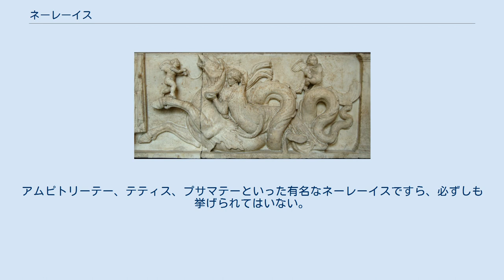ネーレーイス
ネーレーイスとヒッポカムポス（グリュプトテーク蔵） ネーレーイス（古希: Νηρηΐς, Nērēïs）は、ギリシア神話に登場する海に棲む女神たち、あるいはニュムペーたちの総称である。
ネーレーイスは単数形で、複数形ではネーレーイデス（古希: Νηρηΐδες, NērēÏdes）。
長母音を省略してネレイス、ネレイデスと呼ばれる。
英語ではネレイド。
 彼女たちは「海の老人」ネーレウスとオーケアノスの娘ドーリスの娘たちで、姉妹の数は50人とも、100人ともいわれ、エーゲ海の海底にある銀の洞窟で父ネーレウスとともに暮らし、イルカやヒッポカムポスなどの海獣の背に乗って海を移動するとされた。
 大半のネーレーイスは独立の神話を持たず、これらの叙事詩では名前を数え上げるために海にちなんだ名や水と関連する名をつけたとも推測されている。
 主なネーレーイスには、ポセイドーンの妻であるアムピトリーテー、トロイア戦争の英雄アキレウスの母テティス、アイアコスの妻プサマテーなどがいる。
また、ネーレーイスは美しいことで知られ、ガラテイアはキュクロープスのポリュペーモスに恋慕された。
ペルセウスの伝説では、カッシオペイアが自分の娘であるアンドロメダーのほうがネーレーイスよりも美しいと言ったことがポセイドーンを怒らせている。
 ネーレーイスのリストについてはヘーシオドスの『神統記』243-62行 に列挙されており、ホメーロスの『イーリアス』第18巻39行 以下においても、親友パトロクロスの死を悼むアキレウスの母テティスの周囲に仲間たちが集まってくる場面で、ネーレーイスの名前が列挙されている。
この他にはアポロドーロスの『ビブリオテーケー』1巻2・7、ヒュギーヌスの『神話集』序 でもネーレーイスの名前についての記述があるが、アポロドーロスのリストはヘーシオドスのものと類似しており、対してヒュギーヌスはホメーロスと類似している。
 これら4文献に共通のネーレーイスは、アガウエー、アクタイエー、ガラテイア、キューモトエー、スペイオー、デュナメネー、ドートー、ネーサイエー、パノペー、プロートー、ペルーサにとどまる。
アムピトリーテー、テティス、プサマテーといった有名なネーレーイスですら、必ずしも挙げられてはいない。
 以下にリストを挙げる（同一文献における重複は除く。『イーリアス』はテティスを含む）。